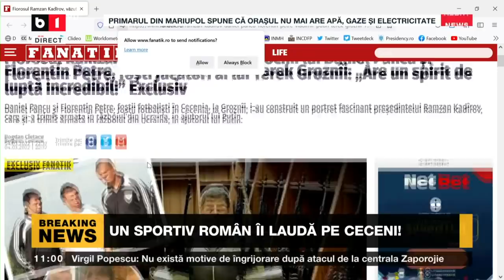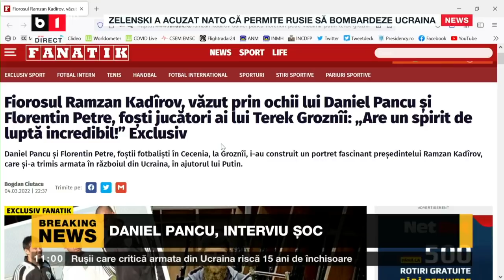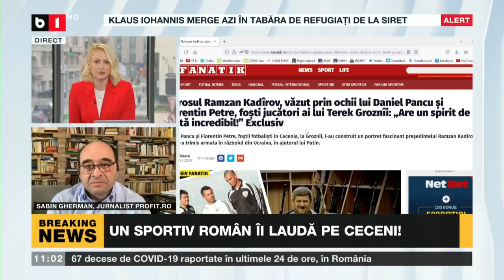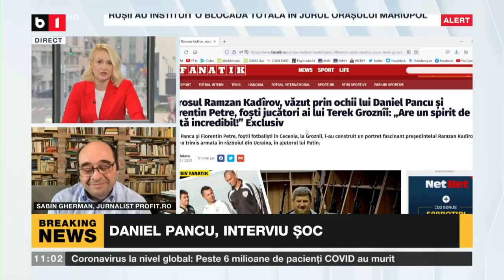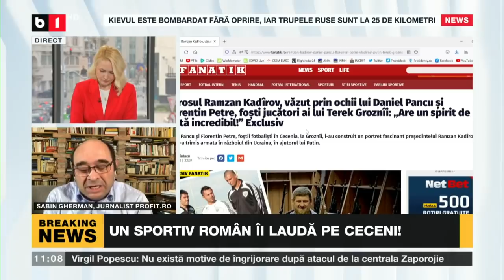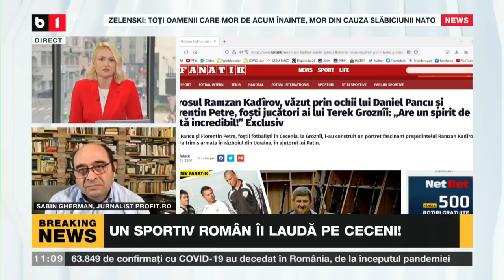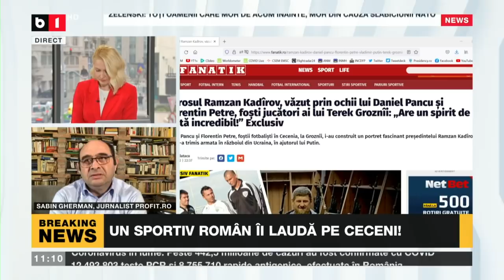TALK B1 ORA 11.00 CU IRINA PETRARU-UN SPORTIV ROMÂN ÎI LAUDĂ PE CECENI. PARTIDELE ÎN FAȚA RĂZBOIULUI